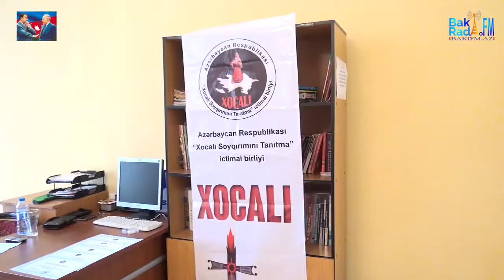XOCALI SOYQIRIMINI TANITMA ICTIMAI BIRLIYI 700 BAL TOPLAYAN TELEBELERE TEDBIR KECIRDI.